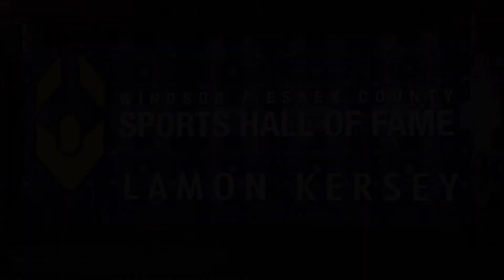Lamon Kersey WECSHOF Class of 2016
Lamon Kersey was inducted into the Windsor/Essex County Sports Hall of Fame in the Builder Category, Martial Arts, on October 21st, 2016.